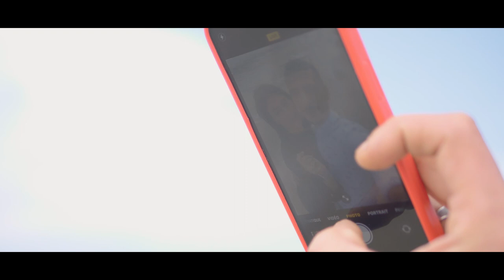Street boys_ Ma sada9t | ما صدقت (Official Music Video)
Street boys_ Ma sada9t | ما صدقت
7MS x Bos3ada
• Recorded At : STUDIO MVM prod
• Mix and mastered : Wolf Beats